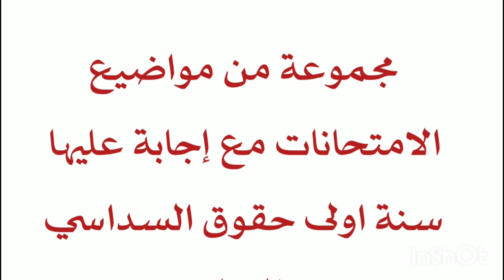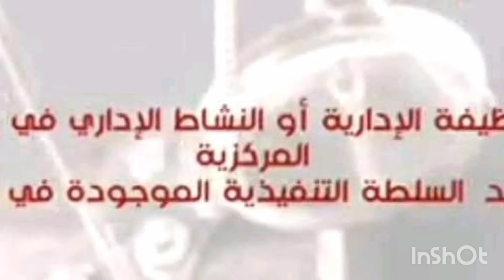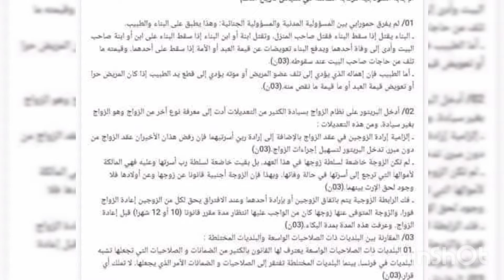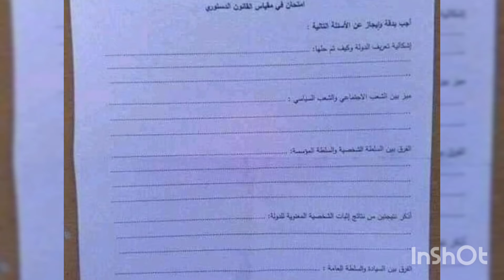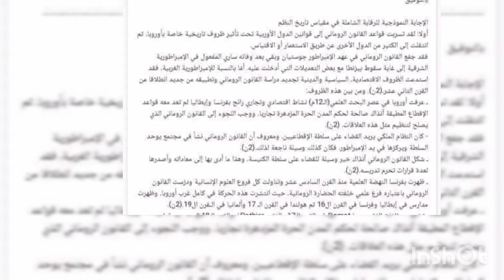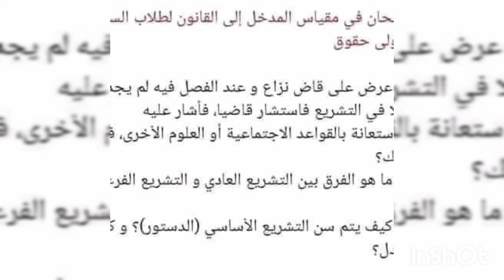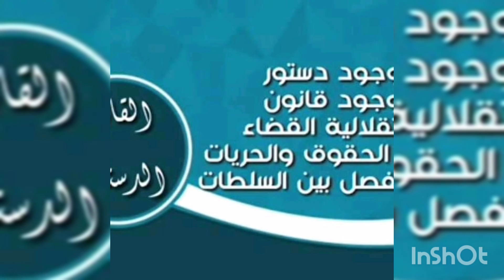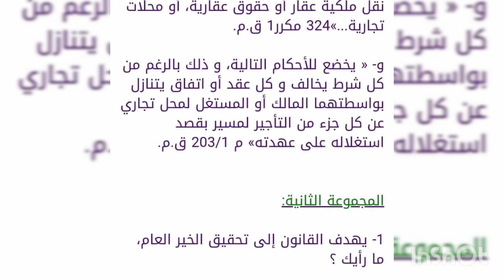فيديو شامل لنماذج امتحانات كل المقاييس سنة اولى حقوق مع الحل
بالتوفيق للجميع ♥️ متراطيوش هذا الفيديو فيه كلش فكرة على نماذج امتحانات ♥️